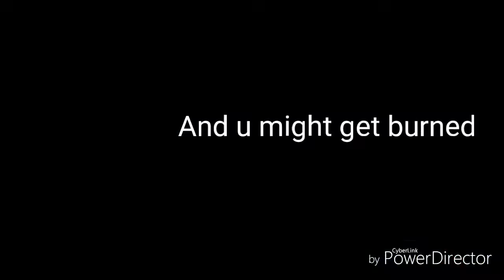Quite girls be like (please like and subscribe)